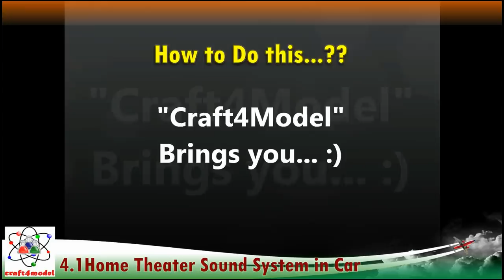How to Install Home Theater System in Car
In this video. i am going to explained that can we install a home theater system in a car; i hope this will help you to understand more about this.